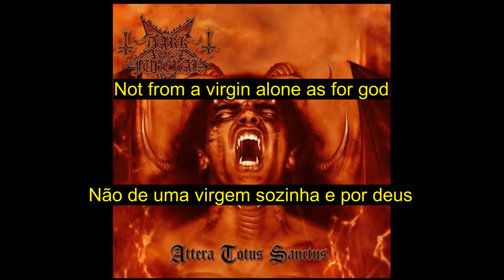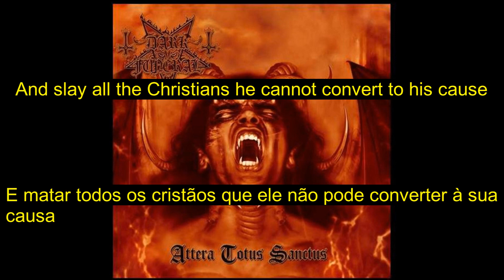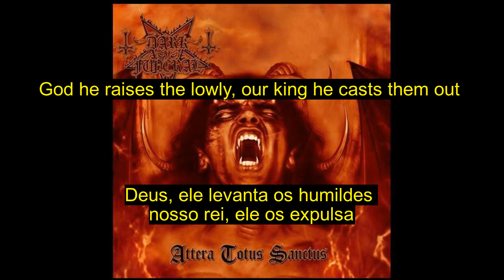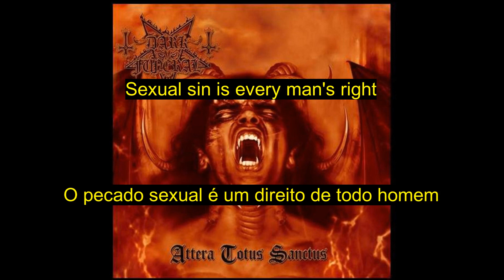Dark Funeral - King Antichrist (legendado/lyrics)